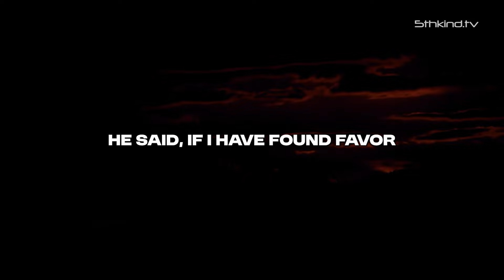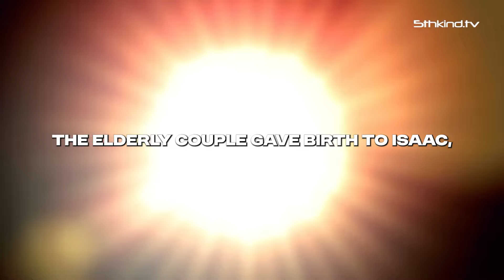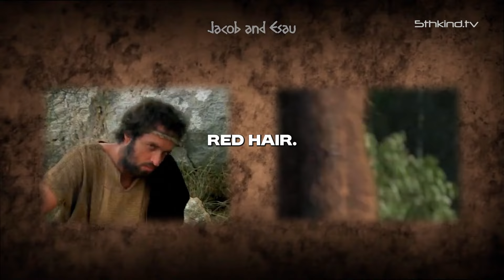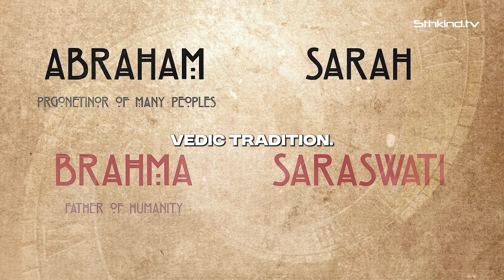The God of The Bible IS NOT What You Think! - Paul Wallis | The 5th Kind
What really happened during Abraham and Sarah’s mysterious encounter with divine beings? This clip delves into the strange and intriguing details of their close encounter, exploring the possibility that it was far more than just a visit from angels. Were they truly visited by divine messengers, or was there something more complex at play? Join us as we uncover the hidden truths behind this biblical event that could change how we view one of the most famous stories in the Bible.

| Watch the longer video on our main YouTube channel @The5thKind